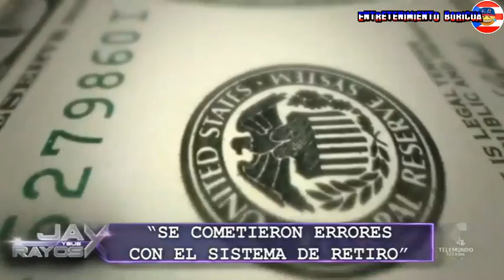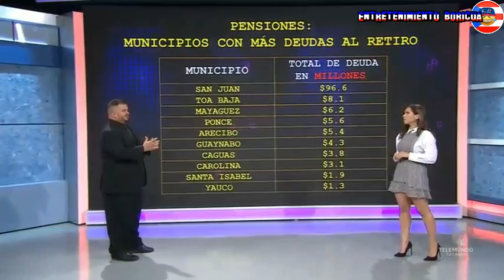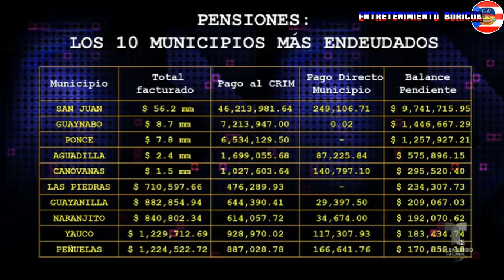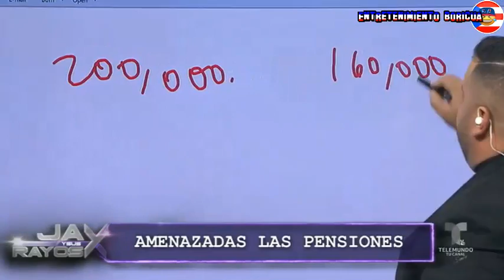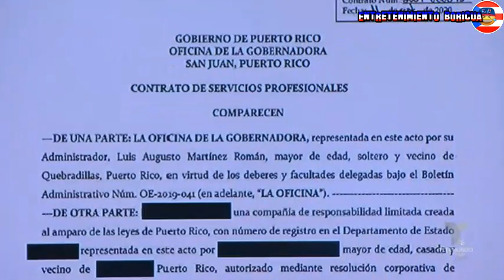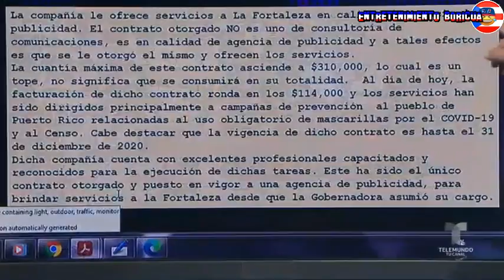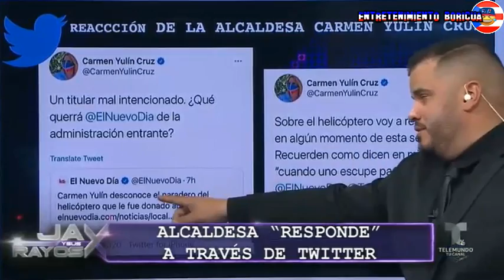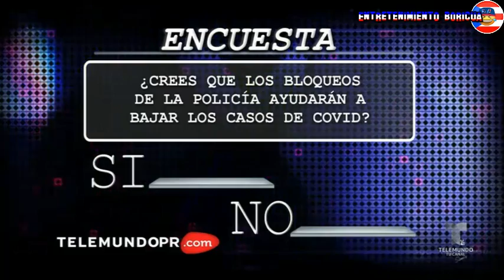Jay Y Sus Rayos X 8 diciembre 2020